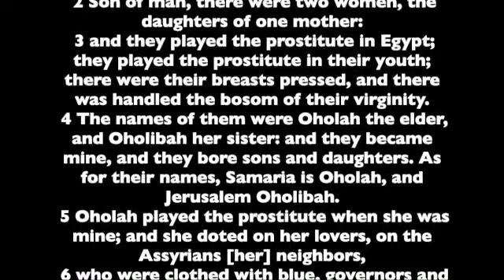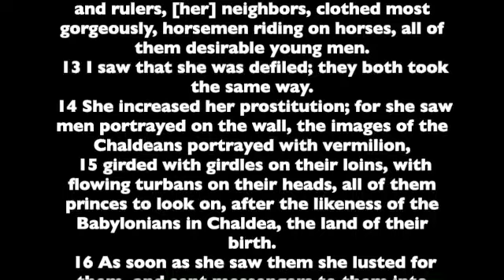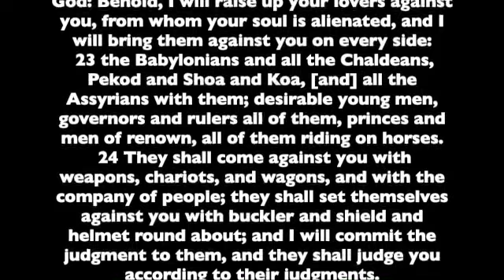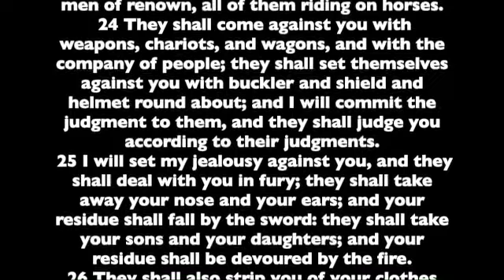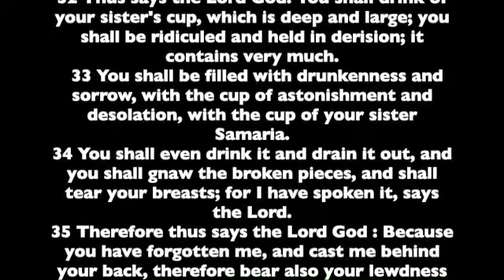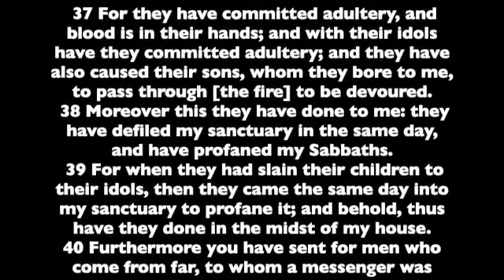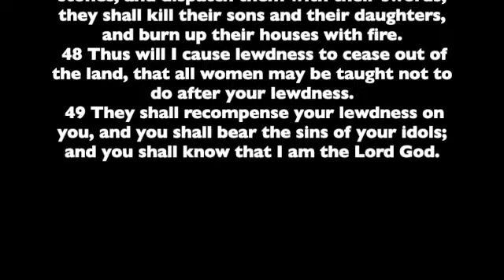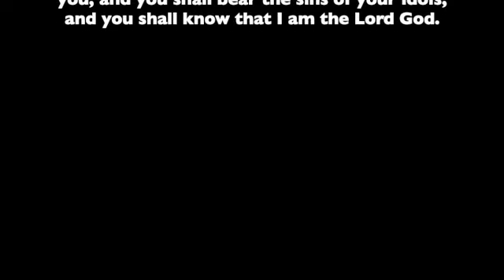Ezekiel 23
Book of the Prophet Ezekiel, Chapter 23. Read from the the World English Bible version. This is a public domain version based on the 1901 American Standard Version.